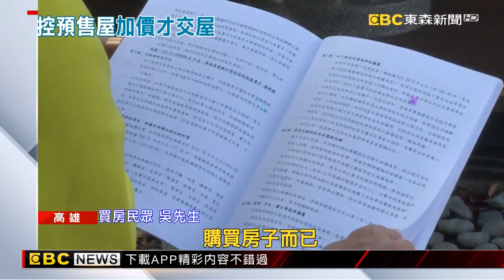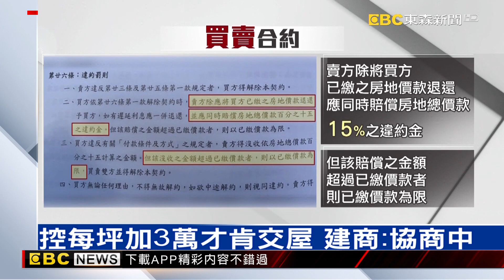控每坪加3萬才肯交屋 建商：成本考量協商中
高雄一家建商，遭到買家指控，以原料工資成本上漲的名義，要求每坪加價3萬元才肯交屋，如果不能接受，就是依照合約解約賠償，但賠償金額得再協商，消費者質疑建商想解約的動機，是否和房市飆漲有關，建商則強調成本考量，如果協商不成，只能交由司法裁定賠償金額。